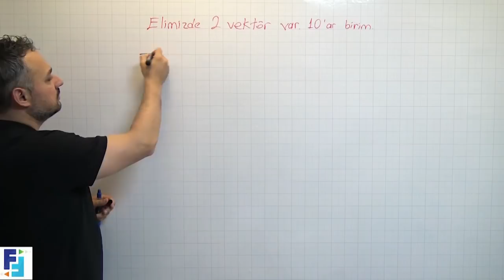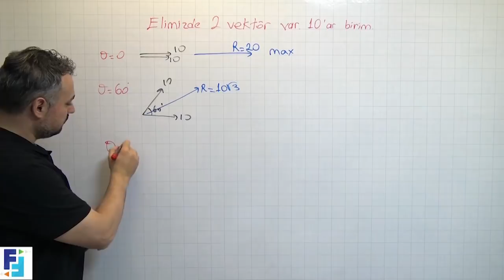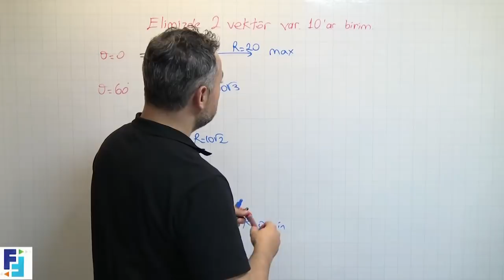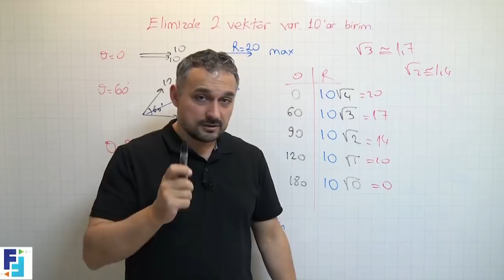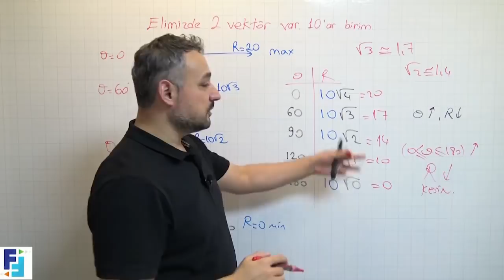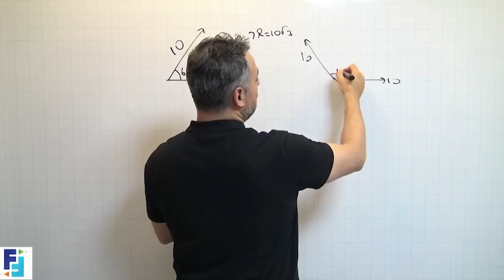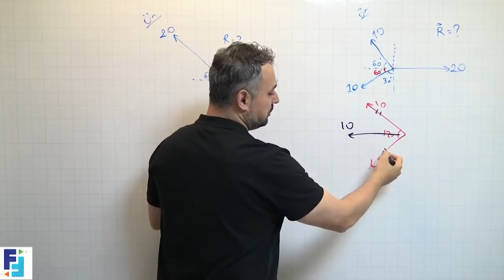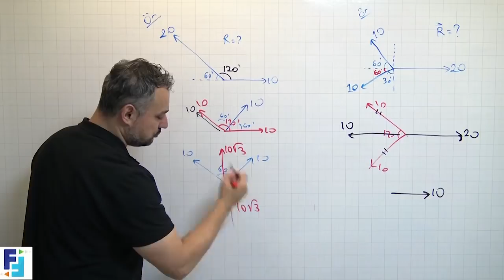3. VEKTÖRLER KONU ANLATIMI VE SORU ÇÖZÜMLERİ - FORMÜLSÜZ FİZİK DERSLERİ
Fizik dersinde zorlanıyor musunuz? Kalıplardan, formüllerden uzak, Fiziği en kaliteli şekilde, korkmadan, sade ve akılda kalıcı anlatımımızla öğrenmek için yi ziyaret edebilirsiniz. Youtube kanalımızda örnek videolarımız vardır.